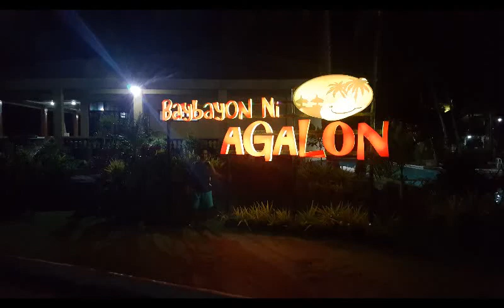Baybayon ni Agalon Resort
This is our trip to Albuera, Leyte last 2016.